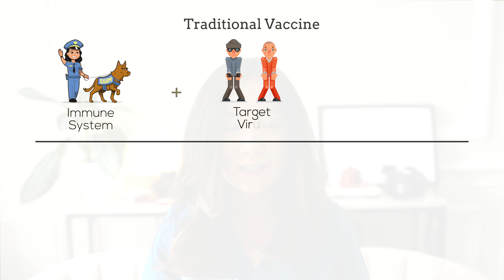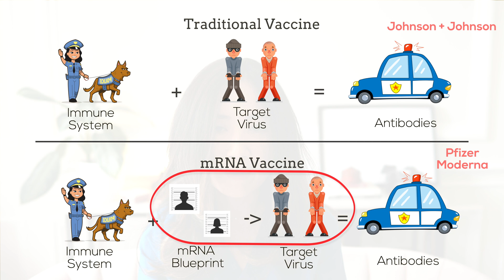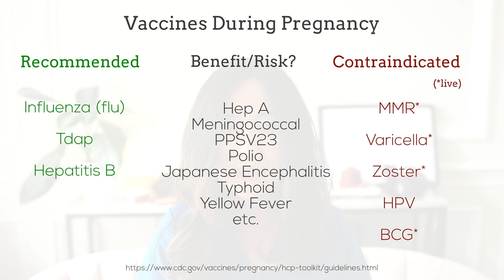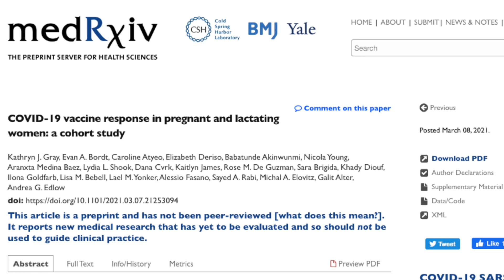COVID Vaccine During Pregnancy in 2021? | How a Pediatrician Thinks About the Risks & Benefits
Pregnant and considering the COVID vaccines? At this stage in our understanding of the vaccines, the decision is not quite straightforward. Whether it's Pfizer, Moderna, or Johnson & Johnson, it's important to understand what's different about the mRNA vaccines, what's special about the immune system during pregnancy (and how might that affect the baby), and the context of how we think about vaccinating during pregnancy.

Every pregnancy and every family is different. What factors influence the risks and benefits in this decision?

00:00 Intro
01:14 What's an mRNA vaccine?
02:50 What we know currently about COVID vaccines during pregnancy
03:54 The immune system during pregnancy
04:15 Getting COVID during pregnancy
04:49 Risks of immune activation during pregnancy
06:10 All vaccines during pregnancy
07:17 Benefits of COVID vaccine during pregnancy
08:40 Unknowns about COVID vaccine during pregnancy
09:19 Closing thoughts - decisions regarding COVID vaccine

▶👩🏻‍⚕️ A B O U T   D O C T O R   A M Y

▶🔨V I D E O   T O O L S   &  G E A R